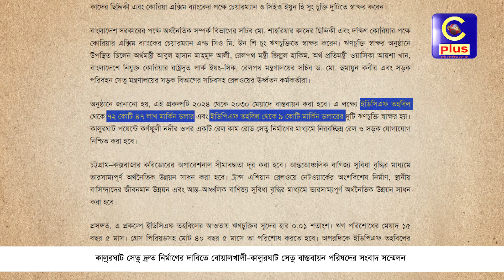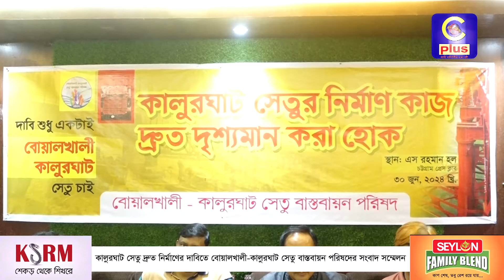কালুরঘাট সেতু দ্রুত নির্মাণের দাবিতে বোয়ালখালী-কালুরঘাট সেতু বাস্তবায়ন পরিষদের সংবাদ সম্মেলন | Cplus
কালুরঘাট সেতু দ্রুত নির্মাণের দাবিতে বোয়ালখালী-কালুরঘাট সেতু বাস্তবায়ন পরিষদের সংবাদ সম্মেলন

Slogan: আরাঁ চাটগাঁইয়া হতা হই
Country: Bangladesh
Language: Bengali।Chittagong Language
Broadcast area: Online